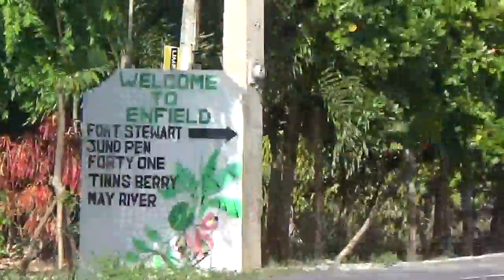3 MONTHS IN JAMAICA PT131